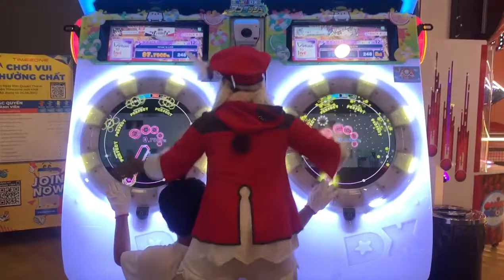[maimai] Me and my friend when "Virtual to Live"